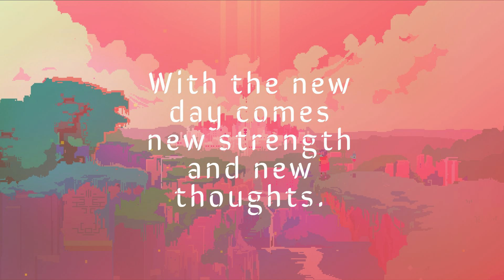⚫ (SOLD) Lil Tjay Guitar Trap Beat "Far Away" 🎸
●📝 The Exclusive Rights for this beat have been sold. If you had this beat download before it was marked as "(Sold)" you are still allowed to use this instrumental forever and keep your song / content / video and are still allowed to post it in the future, (As long as you had this beat downloaded before it was sold.)

Anyone who stumbles across this beat who did not have it downloaded before it was sold, is not allowed to use.